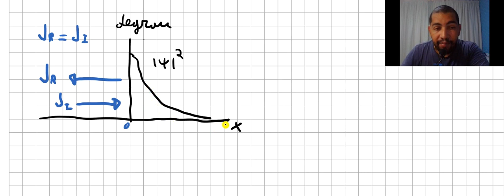MECÂNICA QUANTICA 9 parte 2(Potencial degrau-análise quântica)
Nesta aula resolvemos a equação de Schrödinger independente do tempo para o potencial degrau, para o casos em que a energia é maior que o degrau  e o caso em que esta energia é menor que o maior energia potencial, mas menor do que o mínimo do potencial.  Calculamos as densidades de corrente e probabilidade, e destacamos os principais efeitos quânticos deste problema, e fazemos a comparação com a  análise clássica.